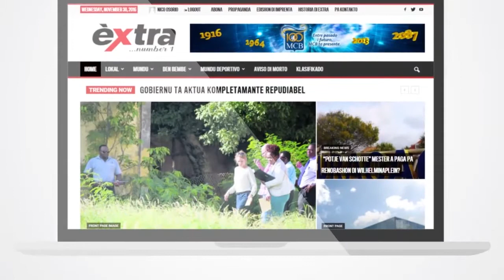Deskuido den tráfiko ta kousa aksidente ku basta daño material